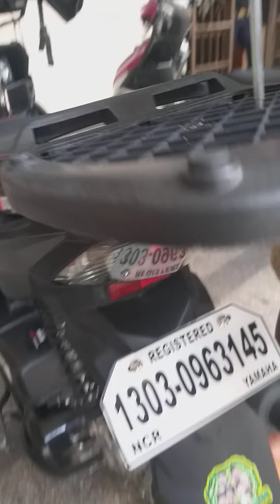Braket for sip 125.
Installing braket for sip 125 and box.
2808 rizal avenue sta cruz Manila Corner Pampanga street.
Land Mark Petron Rizal Avenue.8am to 7pm
Renese G. Palma
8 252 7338